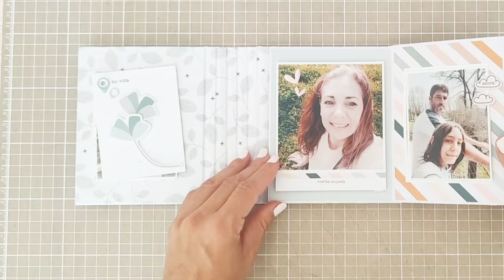Mini álbum de scrapbooking, lomo curvo encuadernación nueva. Colección tempo de dunaon